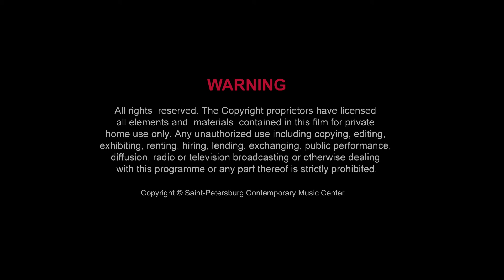Alexander Radvilovich :: Shoa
III ST. PETERSBURG INTERNATIONAL NEW MUSIC FESTIVAL «REMUSIK»

Alexander RADVILOVICH (*1955)
Shoa (Premiere, 2015), for flute, clarinet, piano, violin, viola and cello

ENSEMBLE LINEA (France)
Conductor: Jean-Philippe WURTZ

Performers:
Keiko Murakami, flute
Andrea Nagy, clarinet
Reto Staub, piano
Marco Fusi, violin
Johannes Burghoff, cello

Александр РАДВИЛОВИЧ (*1955)
Shoa (МП 2015), для флейты, кларнета, фортепиано, скрипки, альта и виолончели

Ансамбль LINEA (Франция)
дирижер – Жан-Филипп ВЮРЦ

Исполнители:
Кейко Мураками, флейты
Андреа Наги, кларнеты
Рето Стауб, фортепиано
Марко Фузи, скрипка
Йоханнес Бургхоф, виолончель

Понедельник, 25 мая 2015 г.